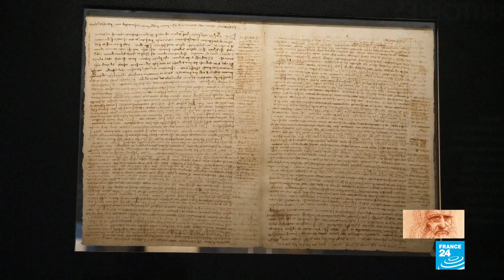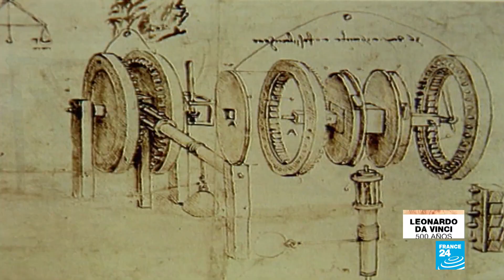El legado de Leonardo Da Vinci a 500 años de su muerte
El genio polifacético, que mutó con excelencia entre disciplinas tan variadas como la pintura, la botánica o la anatomía, nació en la aldea toscana de Vinci en 1452, pero pronto se trasladó junto a su padre a Florencia, donde ingresó como aprendiz al taller de Andrea Verrocchio.